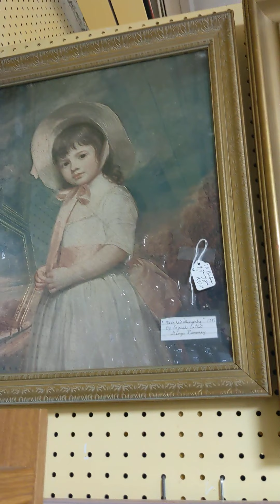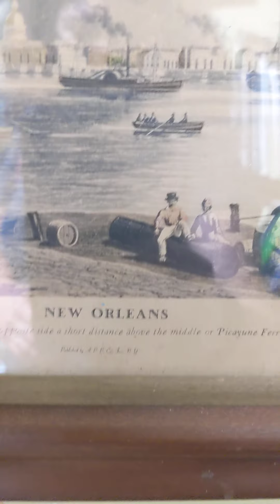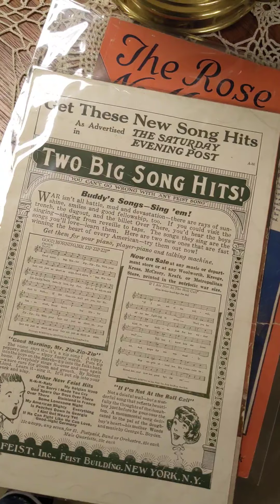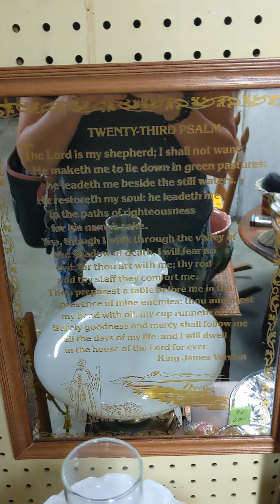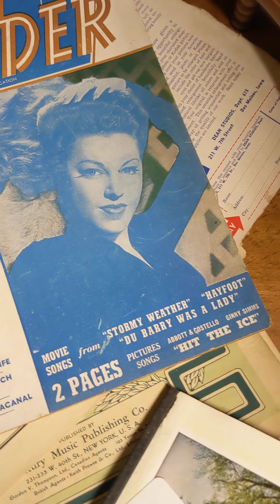Shawneetown Illinois antique shop